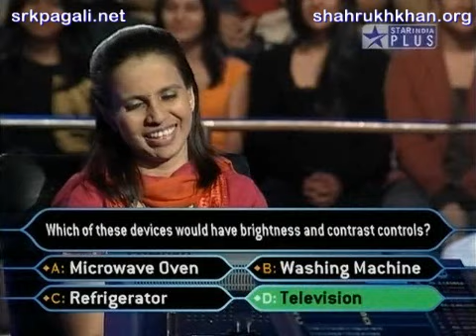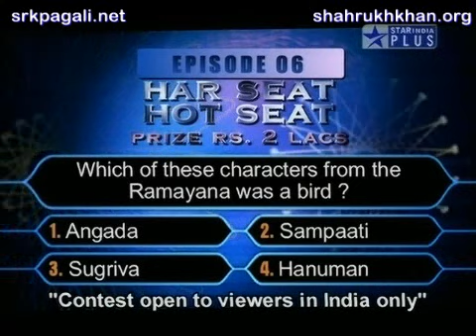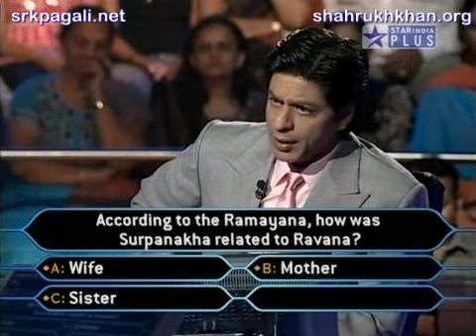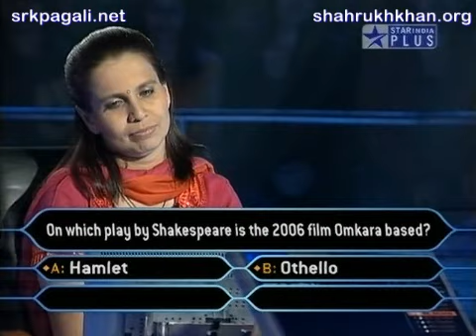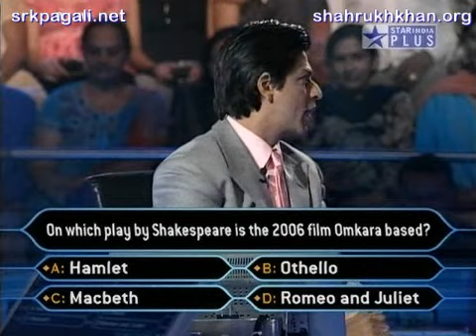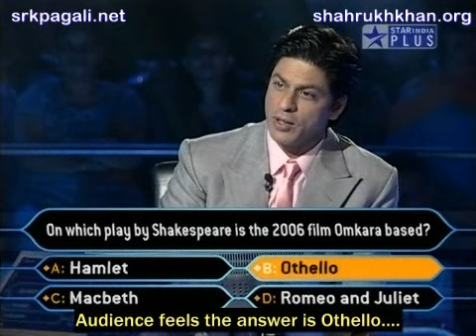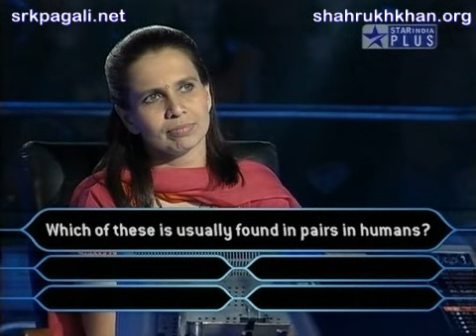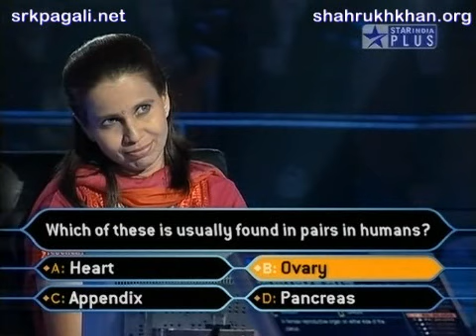KBC 3 - Episode 6b (visit